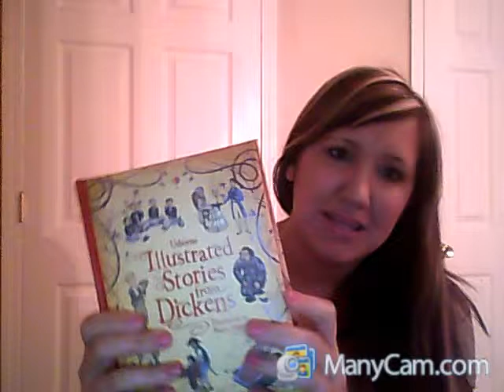Book Review: Illustrated Stories From Dickens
Here are five of Dickens's best-loved stories: Oliver Twist, Bleak House, Great Expectations, A Tale of Two Cities and David Copperfield-wonderfully retold for easy reading